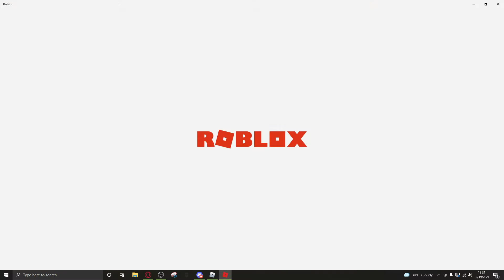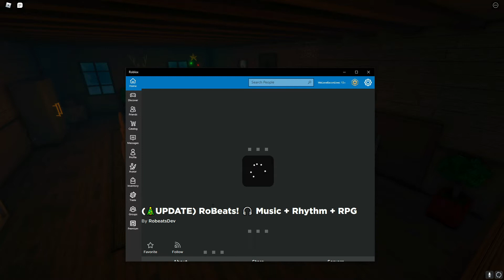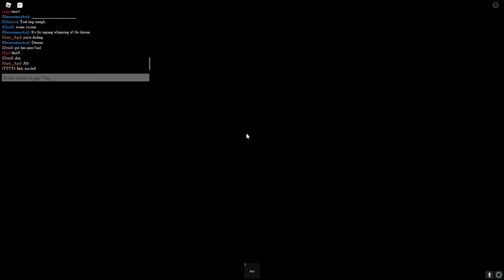The Malculus Story Part 6; Malculus' Old Age